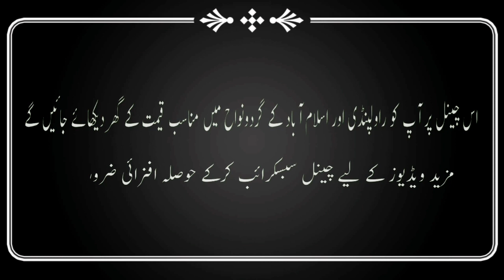House No.388 | Tangi | Kahuta | Rawalpindi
Aslam.o.Alekum, I hope you all will be fine today in this video we will show you a 5 marla single story house which is located in Tangi Kahuta and this area connected to Rawalpindi. For more information watch this video. @mohsinproperty